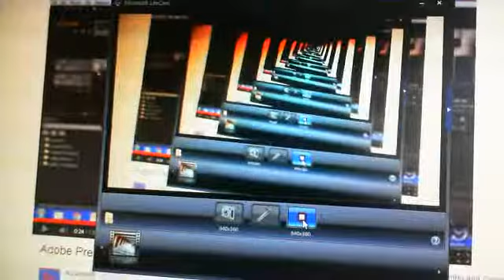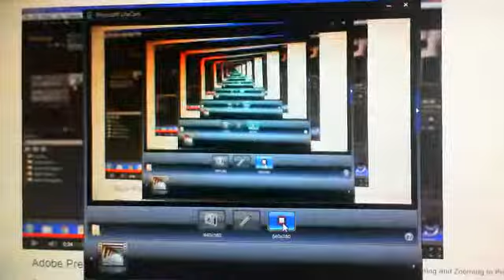Ultimate YOUTube Video tutorial - Episode 1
In this frist episode ever of LemmoTUBE tutorials, we go into the fascianting facts about YouTUBE tutorials. We go into detail about tutorials, and how you can go about a tutorial. We hope you like it!